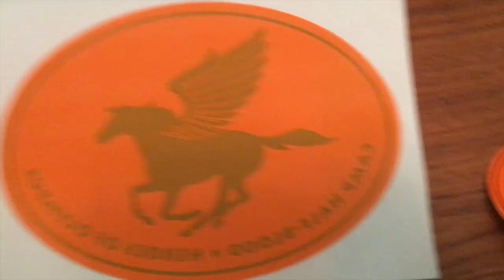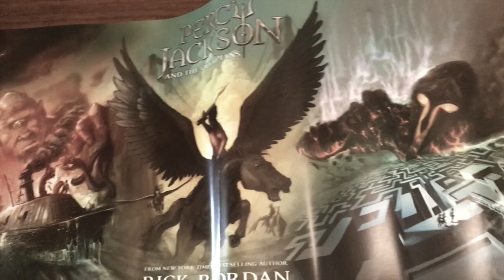Lightning Thief Musical Swag Unboxing (Sort Of)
Turns out spending 5 hours in the subway will get you something in the end!